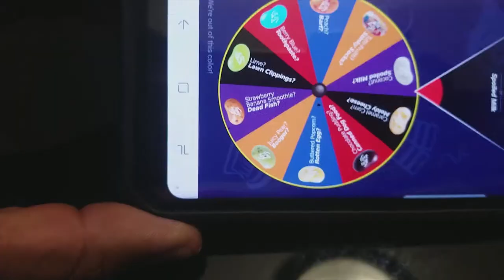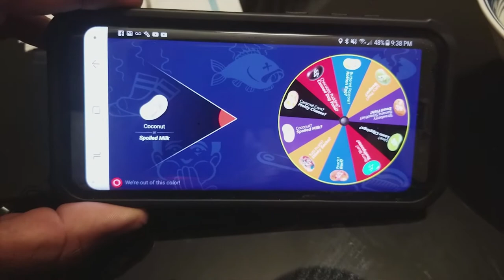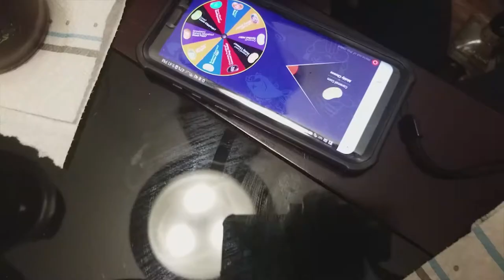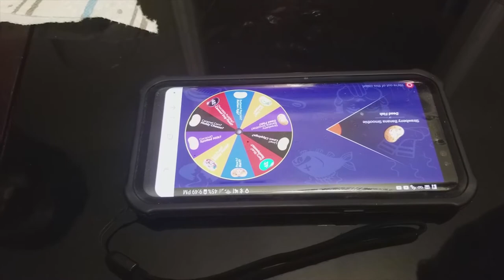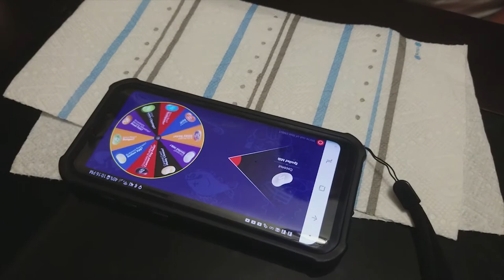Bean Boozled Challenge!